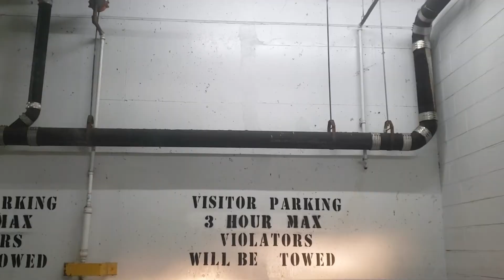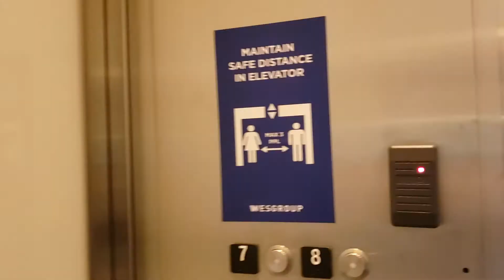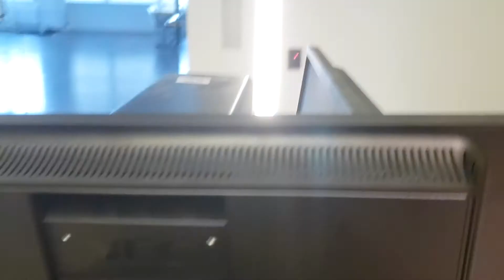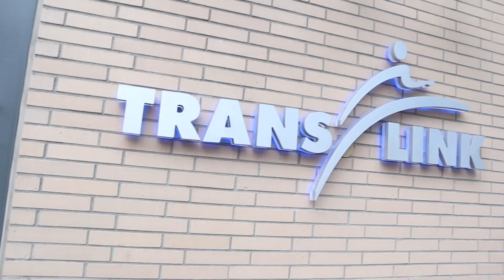DAY IN THE LIFE: Data Scientist | How to know when you should leave your job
✧ Week in my life as Data Scientist in Metro Vancouver, British Columbia.
Join me in my last week as a Data Scientist in my current position. As I transition to a new role, I wanted to document some of my experiences and favourite memories of my time with TransLink.